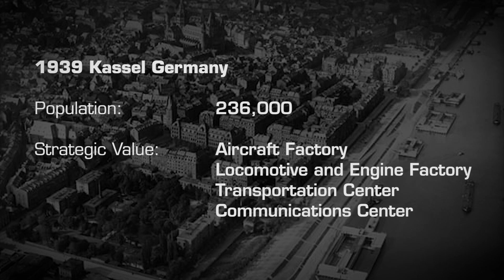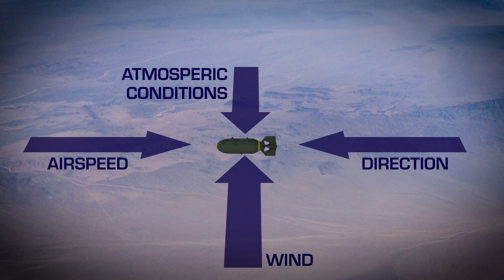AFRL Century Series – Chapter 4: PRECISION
Bombing is complicated. Airspeed, direction, wind, and atmospheric conditions all affect the falling munition. The inaccuracy of bombing systems during World War II demanded the deployment of large bombing armadas, resulting in heavy bomber and crew losses and civilian casualties.

During the Vietnam War, research led by AFRL’s Munitions Directorate and its predecessor labs lead to the development of the first laser-guided bomb, and in the 1990s, AFRL created the Joint Direct Attack Munition. Today, development and testing is underway on the next generation precision guided weapon, the Small Diameter Bomb.

Saturation bombing and massive collateral loss is no longer necessary for the destruction of high-value targets. AFRL’s development of highly accurate precision munitions saves lives on the ground and reduces the risk to aircraft and their crew.